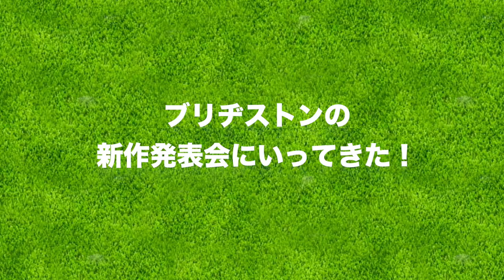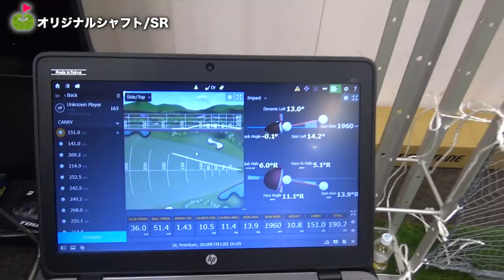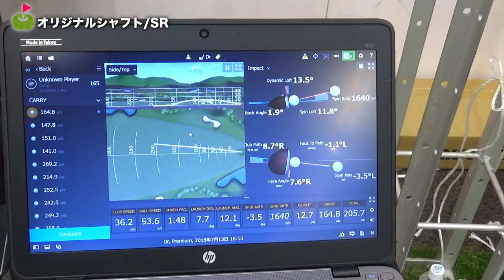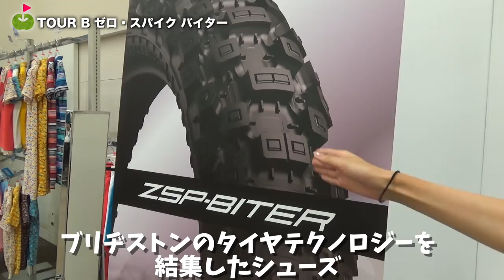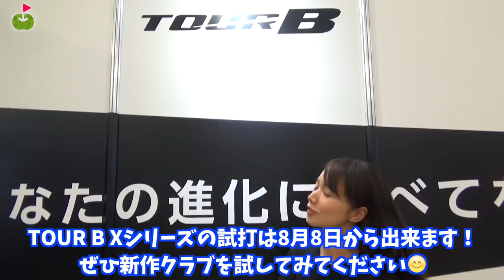ブリヂストンの新作クラブを打ってみた！【TOUR B Xシリーズ】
本日は、ブリヂストンの新作発表会に行ってきました。

ーーーーー
アパレルここから予約できます↓

ーーーーー